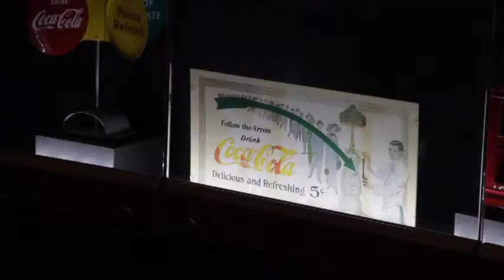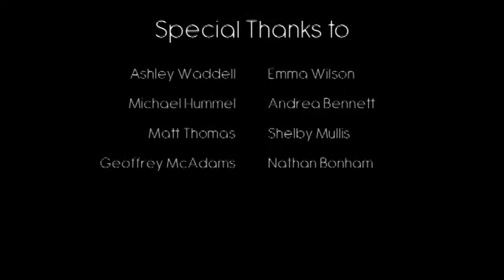On the Road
Filmmakers: Ryan Long and Sam Meyer
School: Franklin Community High School
Category: Documentary

The Franklin Choirs show what kind of experience tour brings to the classroom, school and the community.